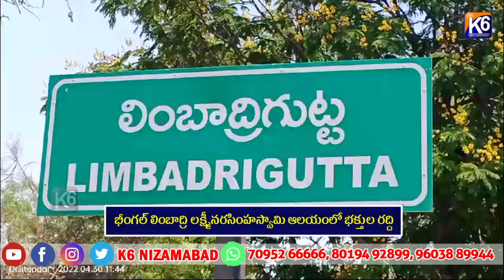భీంగల్ లింబాద్రి లక్ష్మీనరసింహస్వామి ఆలయంలో భక్తుల రద్ది ||K6NEWS 23-03-2024